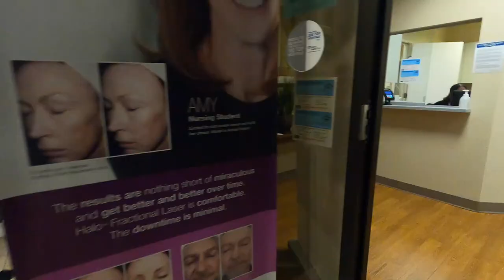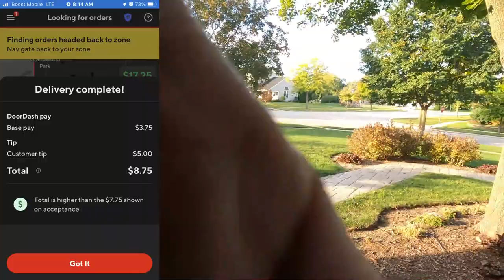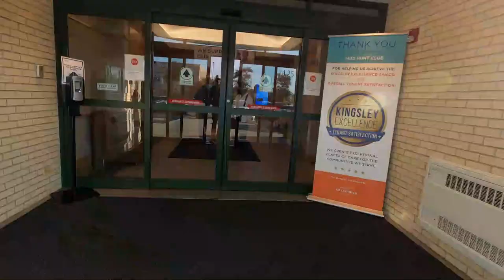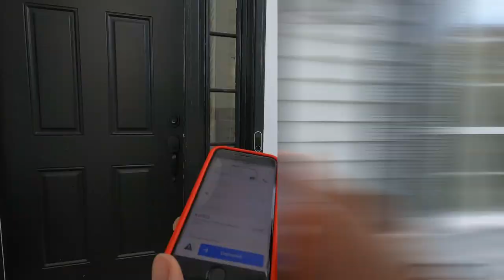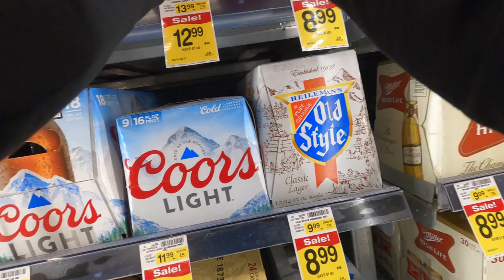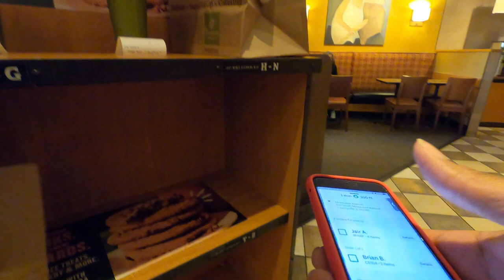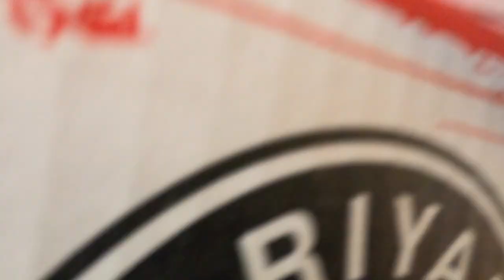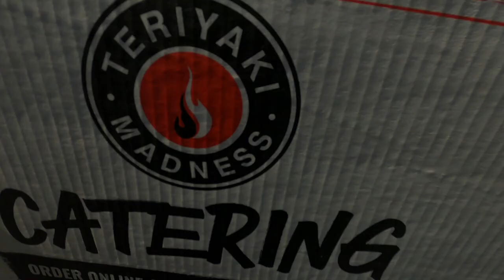Is The DoorDash App UNRELIABLE? Does Your DoorDash App Freeze and Kick You Out?